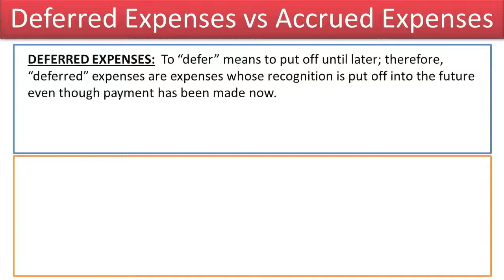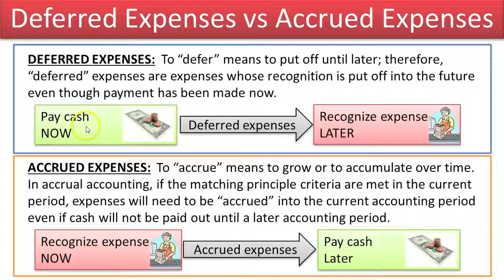Accrued Expenses: Cash Is Paid AFTER Expense Is Recognized - Slides 1-4